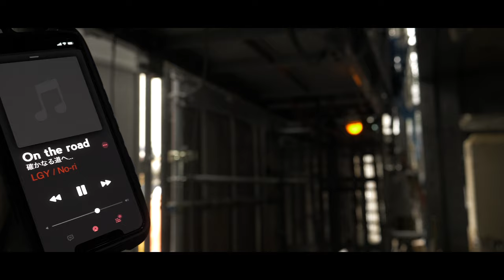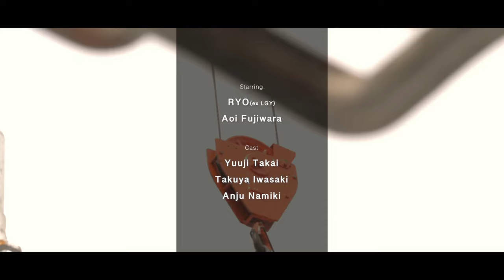【 On the road 確かなる道へ ... 】 RYO ( ex LGY ) / No-ri (MVフルver)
Artist / Music :
RYO(exLGY)

Lyrics :
No-ri

Composition / Mastering :
RYO(exLGY)

Starring :
RYO(exLGY)
Aoi Fujiwara

Cast :
Yuuji Takai
Takuya Iwasaka
Anju Namiki

Drone Department :
SKY ESTATE Co.,Ltd
Tomohiro Nakagawa (SORAeMON)
Megumi Yanagimoto (SORAeMON)
Shingo Hatakeyama (SORAeMON)

Camera Department :
Yuji Murata

Editor :
Subaru Tomita

Direction :
HelTICK LLC

Special Thanks :
Kyoyu Constructions Co.,Ltd
FeithNetwork Co.,Ltd
GarinxPeiro.

All Produced By No-ri

今日も始まるこの一日
何気ない朝いつもと同じ
いったい俺は何処に向かって
何処に向かって歩けばいい？

希望に満ちた人生なんてありはしない
未来も見えない
毎日が繰り返しだな
何の為に生きているのか
こんなはずじゃないって何度も思って
欲望のジャングルじゃ自分はちっぽけ
いつものコンビニで缶ビール片手
いつかやってやるって
空を見上げて

必ず越してやるって
思いはどこの誰より強くて
なのに人生は平等じゃねー
やけに強く吹き付ける向い風
あの日きよらかだった瞳
忘れ去られて今何処に
みんな同じハズだったのに
何処に置いて来たあの気持ち

見えない明日を探しても
なんの意味もねー
戻らない過去に縋り付いても
自分を信じてなければ
だから脇目もふらず真っ直ぐ前を見て
ただ進むだけ

いつかこの雨もやむって誰が言った
晴れる日は来ない
薔薇色なんて誰のため
人の為？は？クソ喰らえ
守られ過ぎてた今までの人生
守る事すらも忘れかけてた
誰の言葉も聞き入れなかった
仲間の声も 家族の声も

負けたくない一心で俺は強がり
いつの間にか周りも見えない
そんな時お前の姿に
俺は気付かされた
初めて見えた俺の未来(未来)
高く晴れわたったブルースカイ(スカイ)
頬を撫でる風は暖かい(On the road)
やっと見つけた俺の生き甲斐

ただ進むだけ

ただ進むだけ